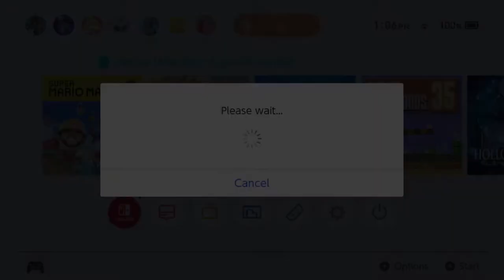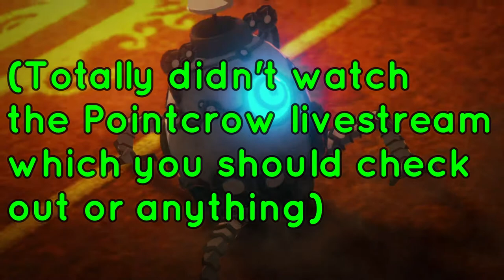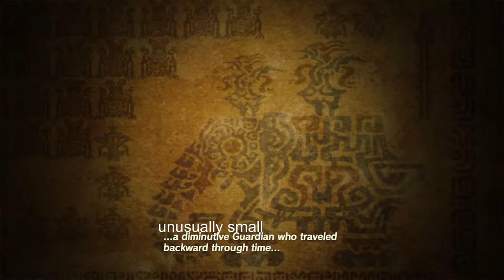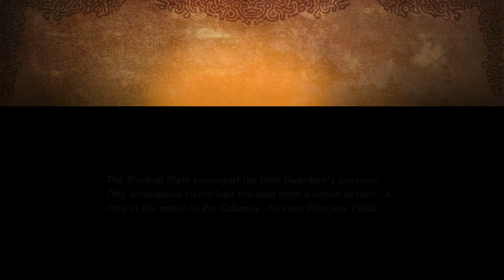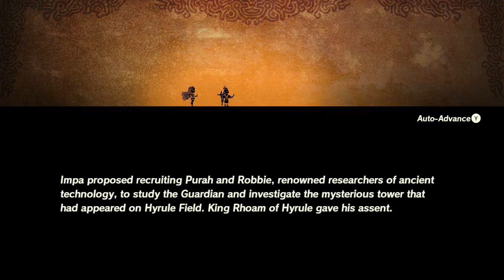|EGG| Hyrule Warriors: Age of Calamity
I cut half of the video, planning to split it into two parts. I immediately forgot I was going to and deleted the files off of my USB. Guess you'll never know what happens.